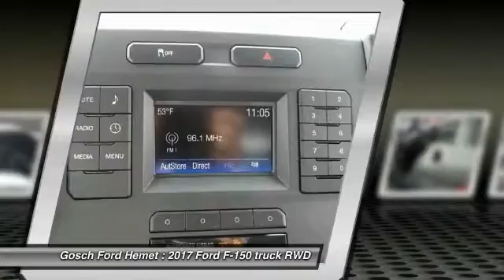2017 Ford F-150 HEMET BEAUMONT MENIFEE PERRIS LAKE ELSINORE MURRIETA F17470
2017 Ford F-150 XL 2WD SuperCab 6.5' Box

GOSCH FORD HEMET PROUDLY SERVING HEMET, BEAUMONT, MENIFEE, PERRIS, LAKE ELSINORE, MURRIETA, AND SURROUNDING SOUTHERN CALIFORNIA LOCATIONS. THIS WHITE 2017 Ford F-150 IS EQUIPPED WITH A 3.5L V6 Ti-VCT FFV Engine, AUTOMATIC TRANSMISSION, AND RECEIVES AN ESTIMATED 18 City/25 Hwy MPG. GOSCH FORD HEMET 150 CARRIAGE CIRCLE HEMET CA 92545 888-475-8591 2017 Ford F-150 XL 2WD SuperCab 6.5' Box This outstanding example of a 2017 Ford F-150 XL is offered by Gosch Auto Group. This vehicle won't last long, take it home today. The look is unmistakably Ford, the smooth contours and cutting-edge technology of this Ford F-150 XL will definitely turn heads. Based on the superb condition of this vehicle, along with the options and color, this Ford F-150 XL is sure to sell fast. You can finally stop searching... You've found the one you've been looking for. Please contact the Gosch Auto Group for more information. Stock #: 8-F17470 | VIN: 1FTEX1C8XHKC48068 | 2017 Ford F-150 XL 2WD SuperCab 6.5' Box Gosch Ford Hemet